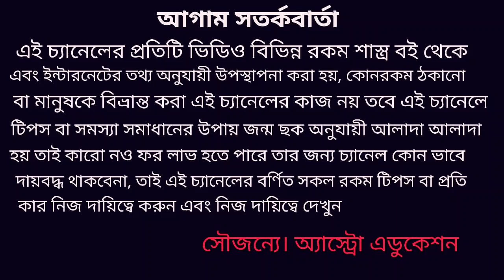সিংহ রাশির রাশিফল May 2020!!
সিংহ রাশি মে মাস কেমন যাবে কোন কোন দিকে সফলতা আসবে এবং কোন দিকে সাবধানতা অবলম্বন করতে হবে এই নিয়েই ভিডিওতে বিস্তারিত আলোচনা করা হয়েছে ধন্যবাদ!